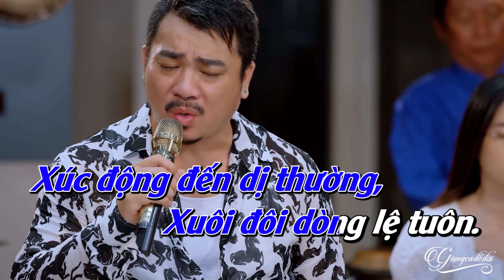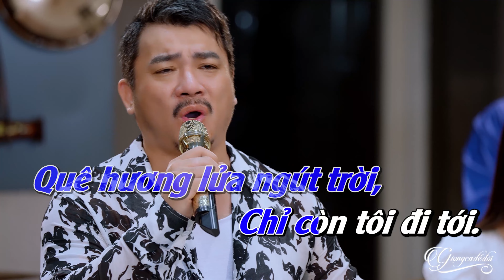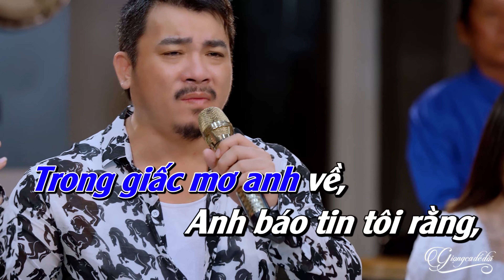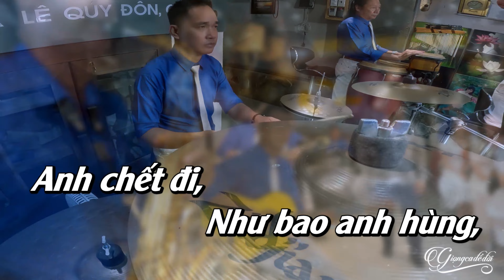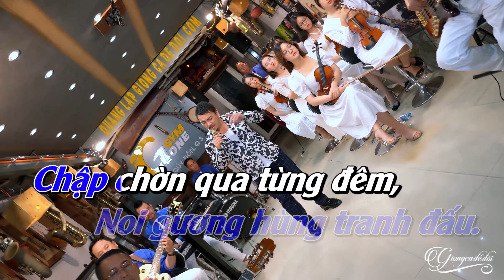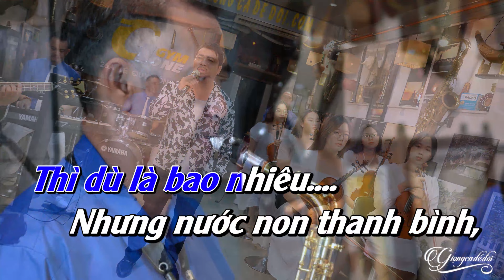KARAOKE Đọc Tin Trên Báo - Quang Nhi | Beat chuẩn chất lượng cao